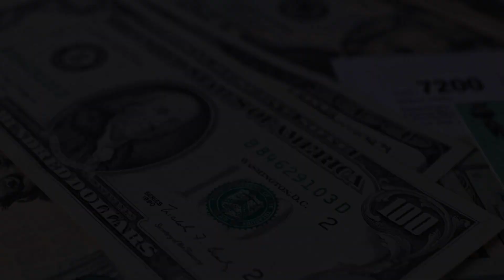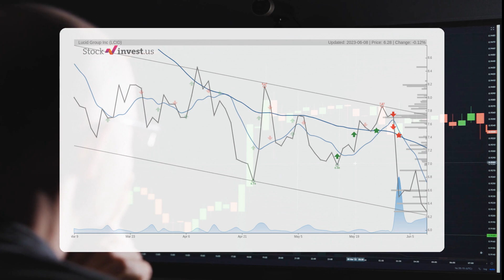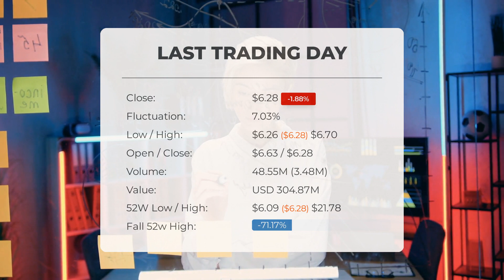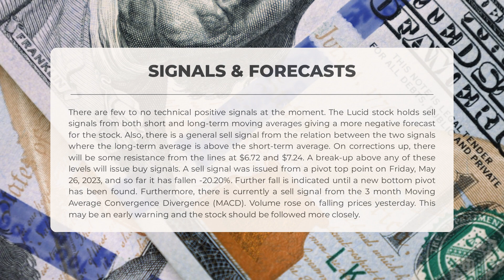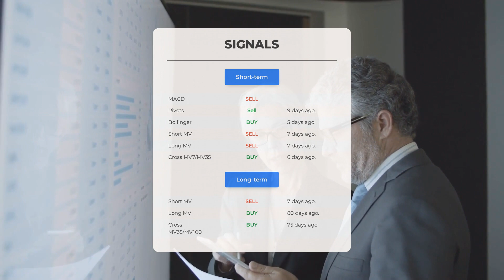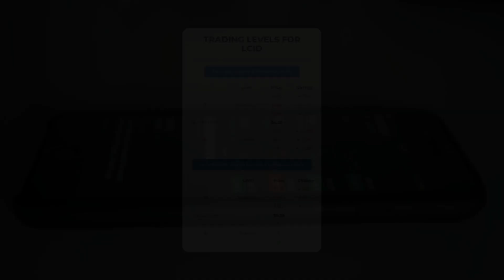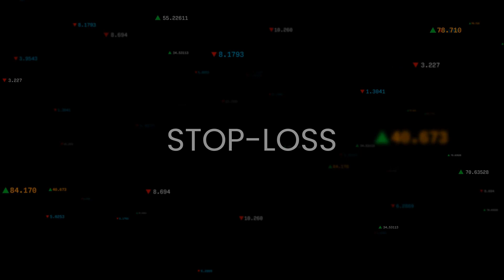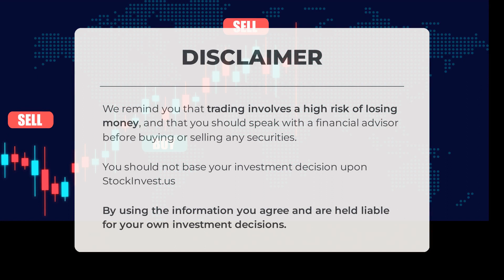LCID Price Volatility Ahead? Expert Stock Analysis & Predictions for Fri - Stay Informed!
Lucid Stock Prediction and Forecast [LCID]

  Lucid price prediction was made for Friday, June 09, 2023

  We go over the LCID Inc. stock and give our stock price prediction (LCID). Our LCID stock price analysis and stock price forecast on LCID for Friday, June 09, 2023

  Lucid Stock Analysis - LCID Stock Price Prediction for Friday, June 09, 2023